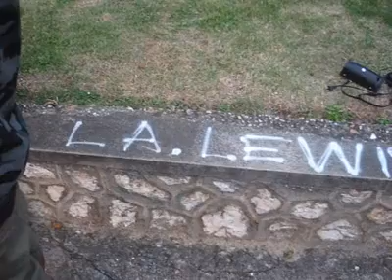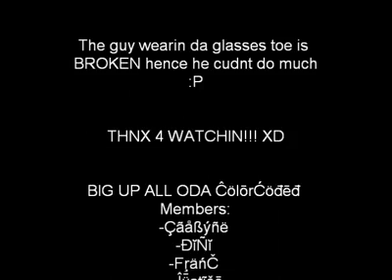ColorCoded 1st OFFICIAL VID!!!(Y) [HQ].mp4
colocoded jerkin. killin it ...best there is from jamaica.